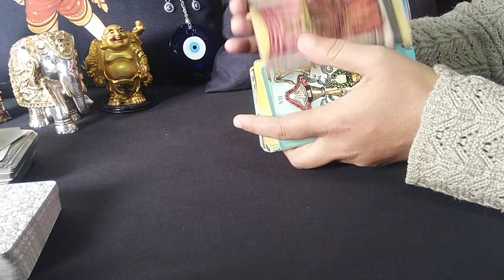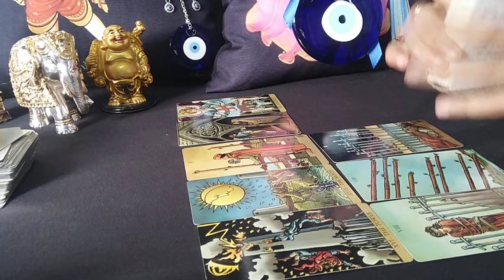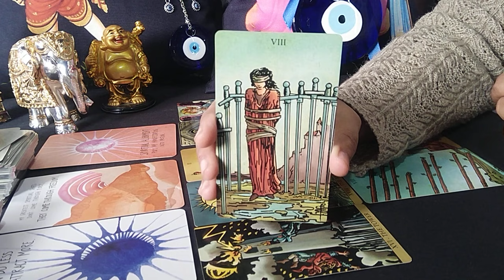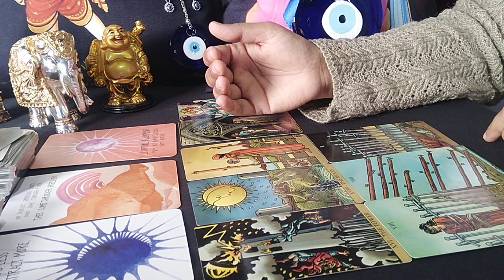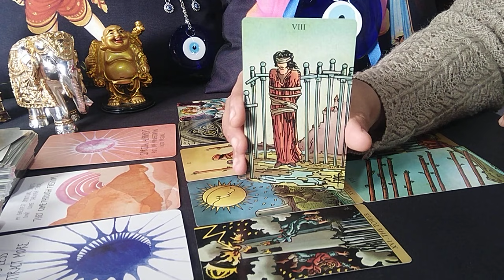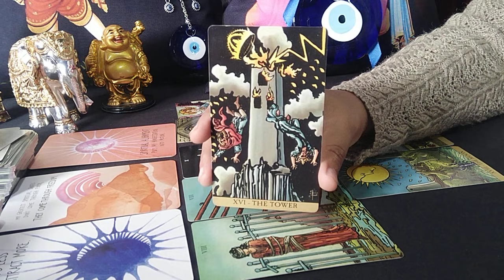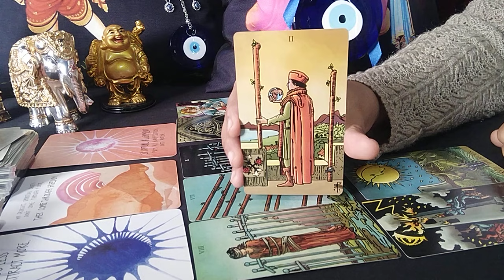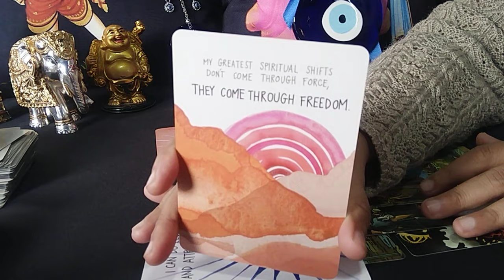CANCER♋"Omg,THEY BADLY WANT you as THEY ARE SUFFERING BIG TIME...!"NOVEMBER 2021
cancer
cancer tarot
cancer tarot reading
cancer november 2021 reading
cancer november 2021 weekly
cancer october 2021 reading
cancer october 2021 weekly
cancer tarot reading october 2021

1) EXTENDED TITLE:"IF YOU think THEY DON'T CARE then WATCH THIS. "

2)PREDICTIONS FOR NEXT 5 MONTHS- LOVE, LIFE, CAREER, MONEY & ADVICE